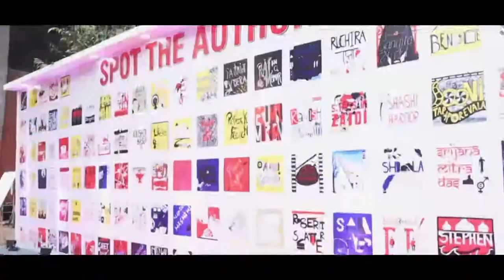Popcorn And Microchips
Digitising has changed the world of cinema. Shekhar Kapoor and Shivendra Singh Dungarpur assess the good, bad and ugly